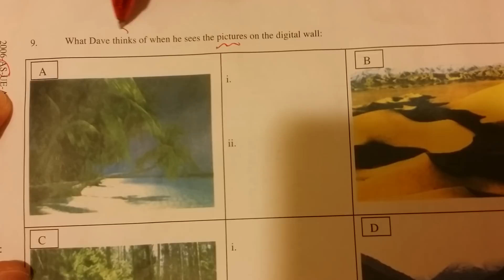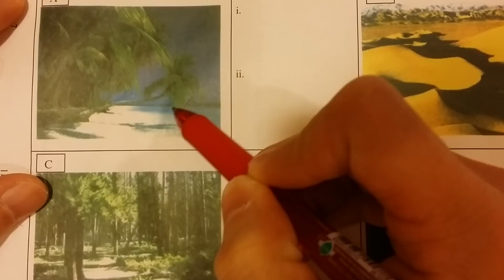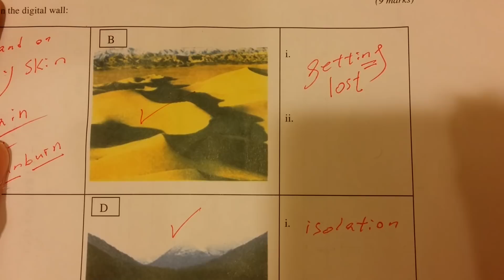2018 DSE English | Paper 3 Listening AL圖片題！